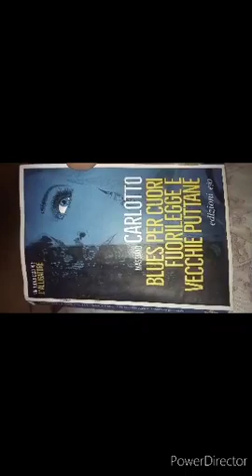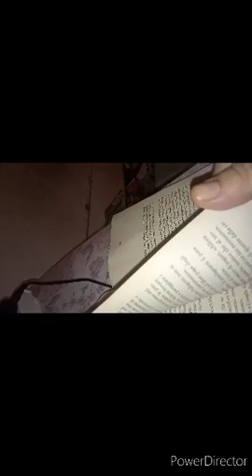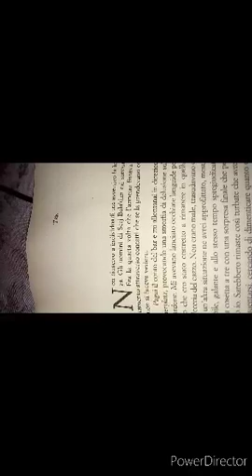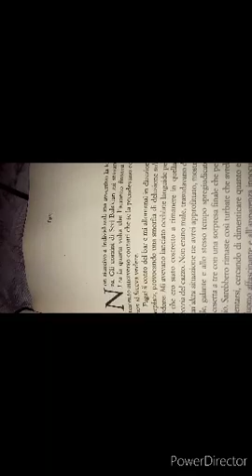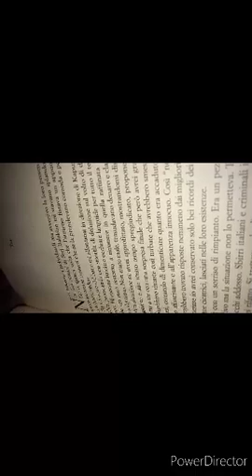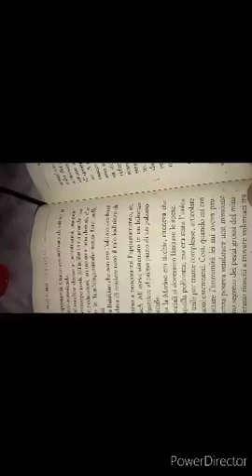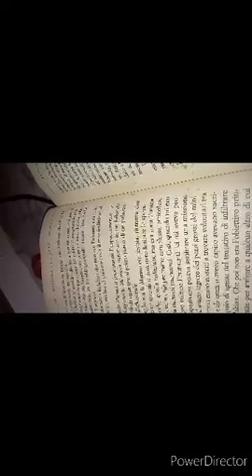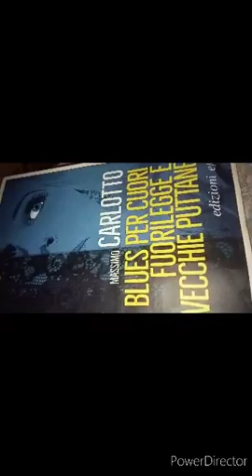Massimo Carlotto. Blues per cuori fuorilegge e vecchie puttane. 15 parte